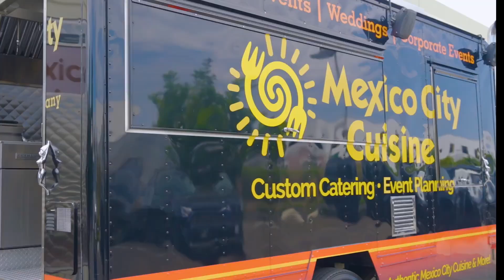Activ8 | 2023 Activ8 Annual Appreciation Summer BBQ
Thank you to all our athletes and families who came out to our 3rd Annual Athlete Appreciation BBQ!

Online Training: Activ8Now.com